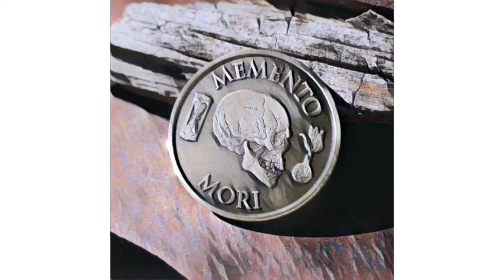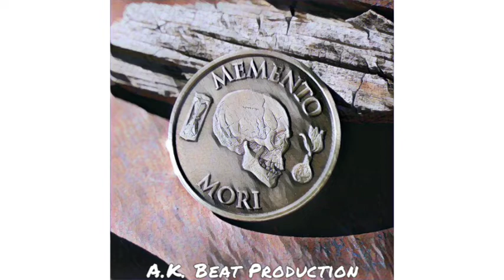[Free For Profit] NF Type Beat - "MEMENTO MORI" || 2021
MUST CREDIT ( Prod.by A.K. X Coobiak)

BPM :— 152

PURCHASE MORE BEATS :—